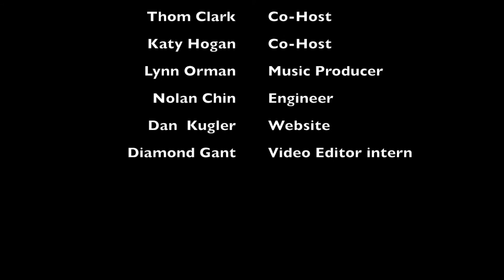LFTH - Pat Thomas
LFTH co-hosts have author Pat Thomas in the studio to discuss his book "Did It! Jerry Rubin, an American Revolutionary".